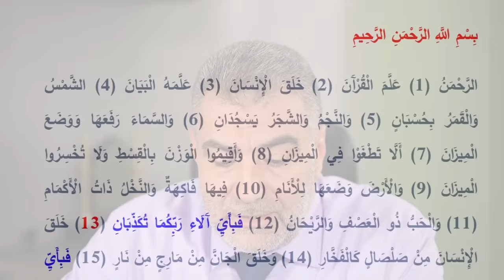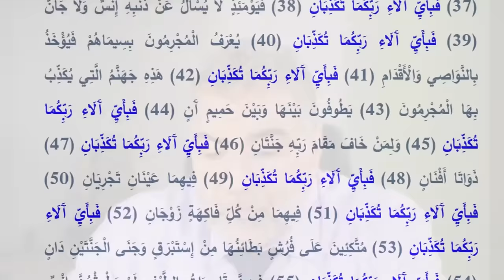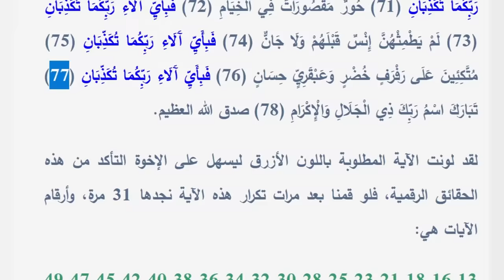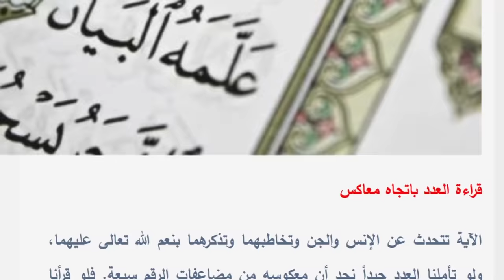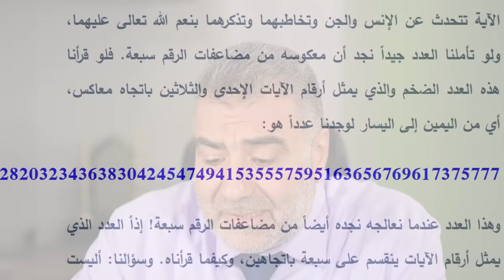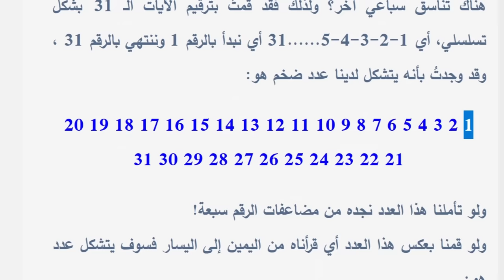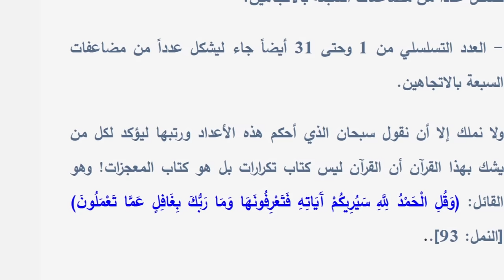لماذا تكررت فبأي آلاء ربكما تكذبان 31 مرة | عبد الدائم الكحيل